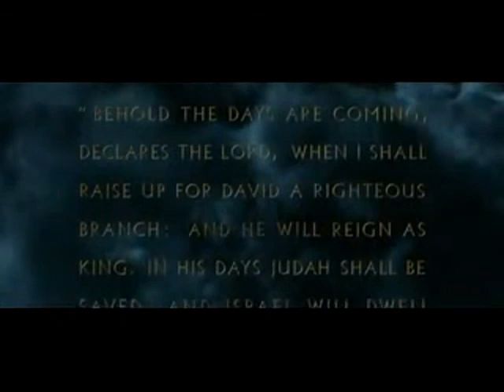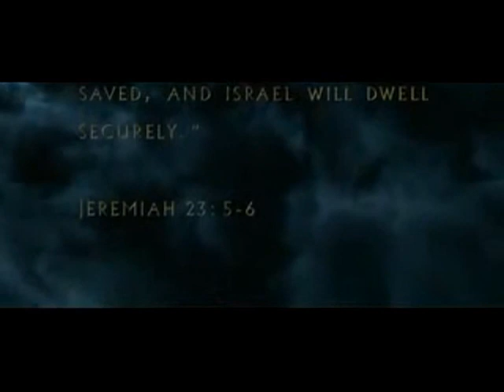Intoduction - La Nativite